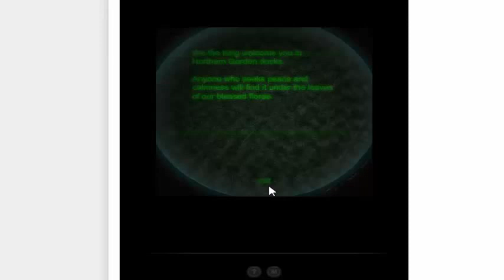Submachine 10: The Exit Gameplay - Part 1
OPEN ME!

Twoo: Crashbandicoot Gamep